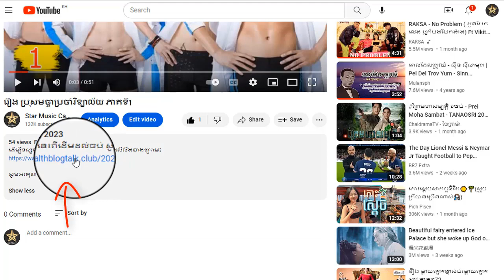រឿង ប្រុសមច្ឆាប្រចាំវិទ្យាល័យ ភាគទី12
ដើម្បីទស្សនារឿងនេះពីដើមដល់ចប់ សូមចុចលើលីងខាងក្រោម៖

សូមអរគុណ